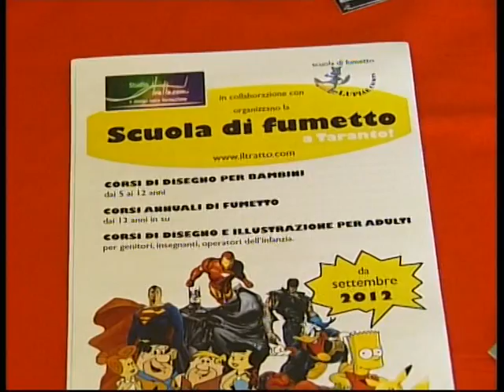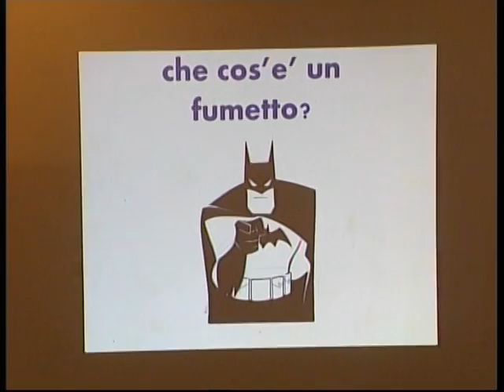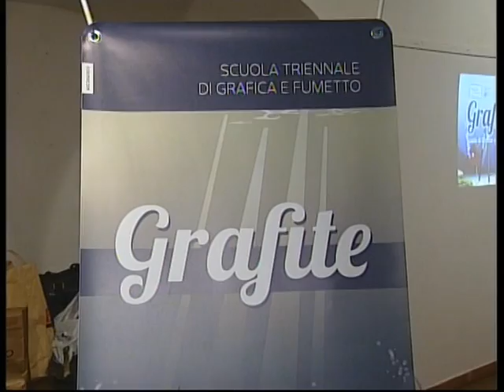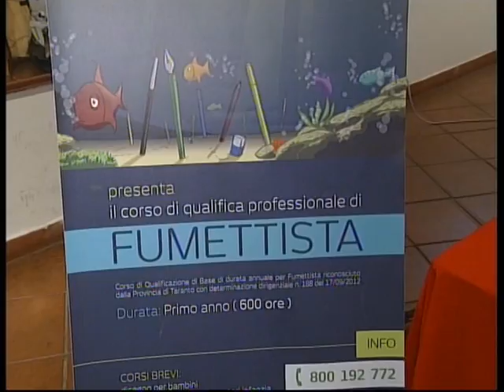Il Fumetto & l'impegno sociale - Grafite Scuola di Fumetto a Taranto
Dal 5 al 7 aprile la Galleria Comunale del Castello Aragonese di Taranto ospiterà la mostra "Il fumetto e l'impegno sociale", curata dalla scuola di grafica e fumetto Grafite, con la partecipazione degli allievi del Liceo Artistico "V. Calò" di Taranto e del collettivo di artisti della South Italy Street Art.
La tre giorni sarà incentrata sulla mostra di tavole a fumetti del volume Nostra madre Renata Fonte, romanzo a fumetti che ripercorre la vicenda biografica della donna simbolo dell'antimafia in Puglia. A questa mostra si affiancheranno le tavole a tema realizzate dai ragazzi del liceo Artistico di Taranto e le opere degli street arter della South Italy Street Art.
Estemporanee di disegno a fumetti ad opera dei docenti delle scuole di fumetto Grafite e Lupiae Comix allieteranno la permanenza dei visitatori, nel pomeriggio di venerdì 5 e di sabato 6 aprile, a partire dalle 17:30. L'inaugurazione è prevista per le ore 9:30 di venerdì alla presenza delle classi di diversi istituti scolastici tarantini, mentre per il gran finale, domenica 7 aprile, alle ore 18:30, si terrà la presentazione del romanzo a fumetti Nostra madre Renata Fonte, alla presenza degli autori Ilaria Ferramosca e Gian Marco De Francisco.